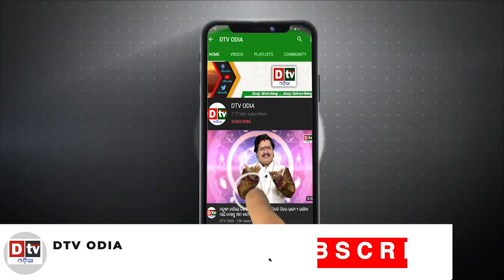କିପରି କରାଯାଏ କିନରଙ୍କ ଅନ୍ତିମ ସଂସ୍କାର ! | Odia Devotional Story | Odia Purana Katha